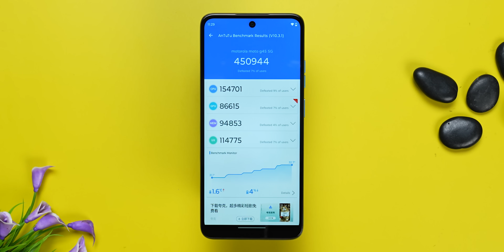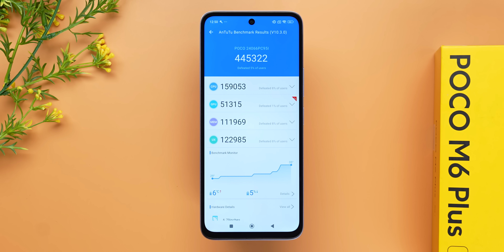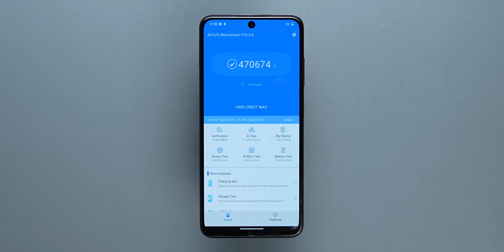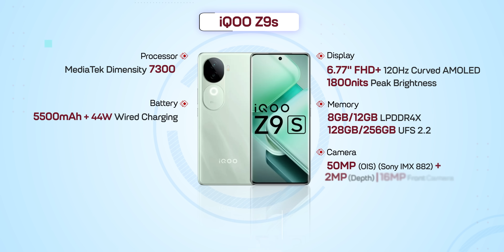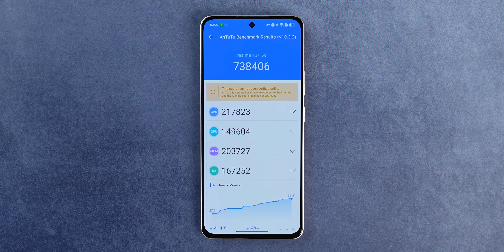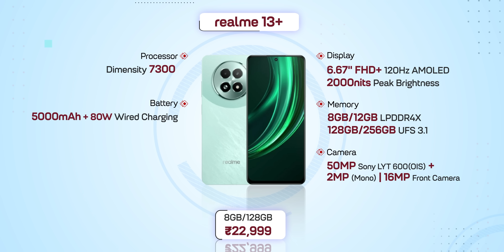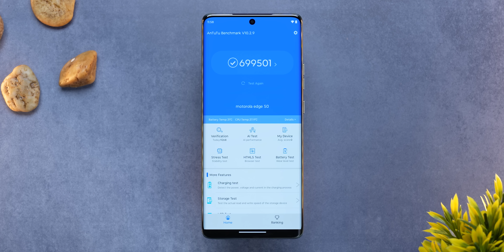Best All Round Smartphones From ₹10,000 to ₹25,000👈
नमस्कार मित्रांनो, आजचा व्हिडिओ एकदम खास होणार आहे, मी तुम्हाला Best 5G Smartphones ₹10,000 ते ₹25,000 मधले सांगणार आहे. हा व्हिडिओ जर आवडला तर तुमच्या मित्रांबरोबर हे शेअर करायला विसरू नका.

Highlights
00:00 Introduction
00:00 Introduction
01:04 Under 10K
02:30 Under 15K
04:40 Under 20K
06:44 Under 25K
07:47 Under 30K